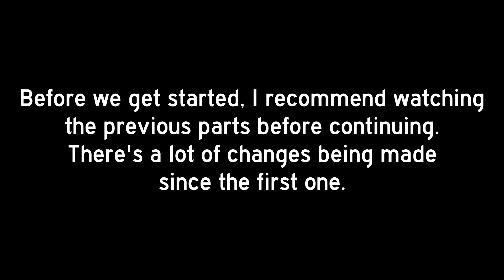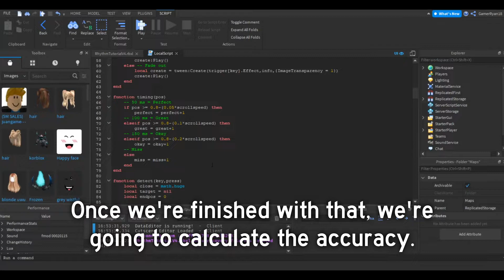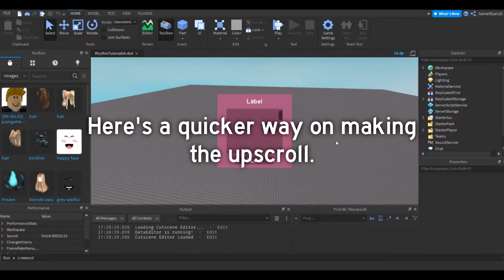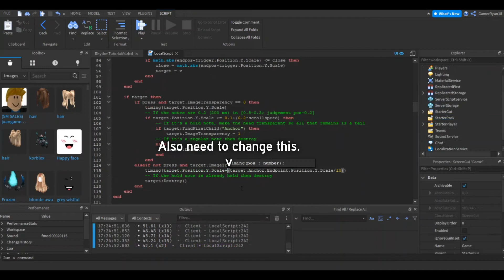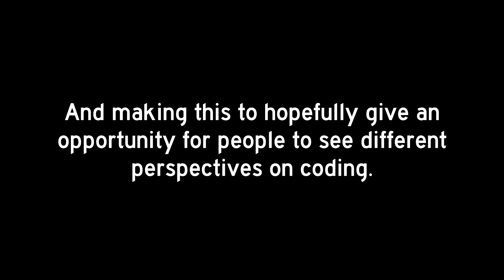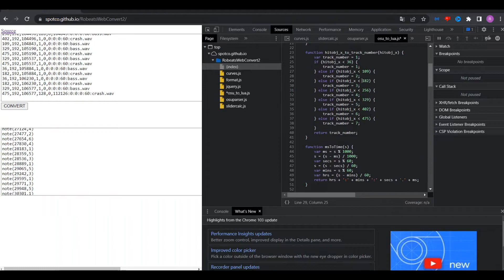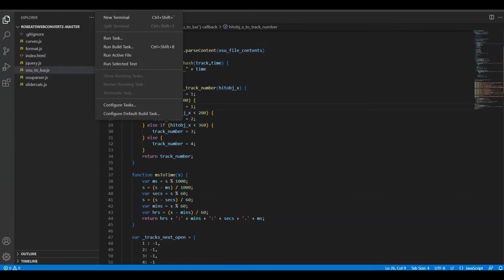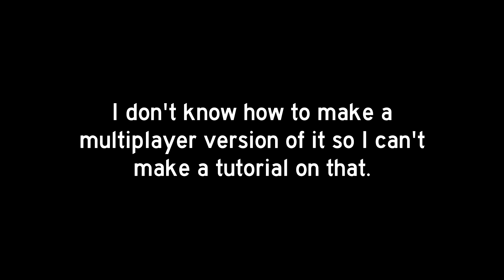How to Make a Roblox Rhythm Game (Part 4)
Today, I'm going to show you how to make these additional features. The scripting might be advanced to some of you. There’s also some basic JavaScript at the end.

This part might be the last for this rhythm game tutorial. I have no plans on continuing it since I pretty much covered the foundation. This is like a template so the rest is up to you to decide on what you’re doing to do with it.

Timestamps:
0:00 Intro
0:57 Accuracy
5:50 Upscroll (Easier Way)
6:35 Upscroll (Challenging Way)
10:20 Convert Non-4K Maps
17:49 Outro

Pastebin (for double checking your code, upscroll changes is excluded):
There’s also a web version of VSC but not sure if it’s reliable:

Forgot to include where the accuracy stats reset when music ends (line 193 in pastebin):
perfect = 0
great = 0
okay = 0
miss = 0
acc = 0

bad tutorial v4